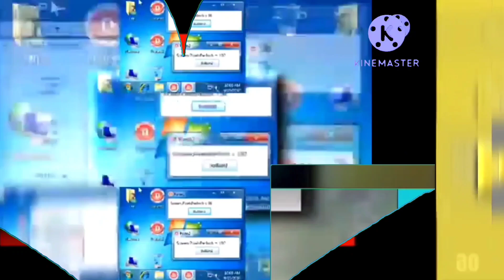scan vs round 16 (#2) Sike!!!!!!! Is not last round